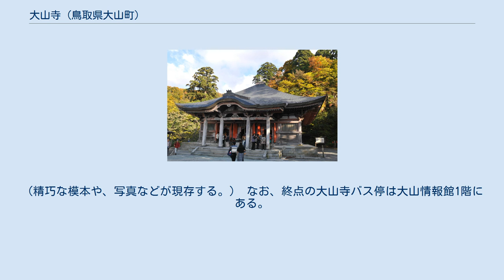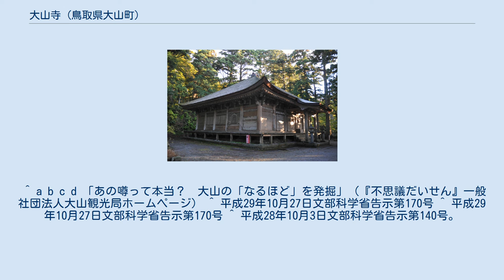大山寺 (鳥取県大山町)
大山寺（だいせんじ）は鳥取県西伯郡大山町（大山隠岐国立公園内）伯耆大山中腹にある天台宗別格本山の寺。
中国三十三観音第二十九番。
山号は角磐山。
 大山寺は奈良時代に成立した山岳信仰の霊場であり、養老2年（718年）に俊方（金蓮上人）によって開かれたとされる。
『選集抄』や『大山寺縁起』によると、俊方はある日大山で鹿を弓で射たが、その対象が鹿ではなく地蔵尊だったと知った。
俊方は殺生は罪深いことだったと悟り、出家して「金蓮」を名乗り、草庵をむすび地蔵菩薩を祀った。
この草庵が大山寺の起源とされる。
なお、この「起源」の説話が影響しているのか、現在でも、大山には石造りの地蔵が多数みられる。
 平安時代に入って天台宗が統括するようになり、西日本に於ける天台宗の一大拠点となった。
寺の住職である座主は比叡山から派遣され、ここでの任期を勤めた後、比叡山に戻って昇格するという、僧侶のキャリア形成の場となった。
 古くから信仰の道である大山道が岡山県岡山市から南北に整備され、途中出雲街道とも交差することもあって、信仰だけでなく、商業交通の面でも発展した。
 中世には尼子氏･毛利氏などの戦国武将からも崇敬され、盛んに寄進や造営がなされた。
江戸時代に入ると一時、中村一忠によって寺領の一部が没収されたが慶長15年（1610年）、西楽院の僧正豪円が幕府に働きかけたことにより大山寺領3000石が安堵された。
 明治8年（1875年）廃仏毀釈により大山寺の号が廃された。
大日堂（現在の本堂）に本尊を移し、本殿を大神山神社に引き渡した。
これにより大山寺は急激に衰退した。
明治36年（1903年）に大山寺の号が復活した。
昭和3年（1928年）には4度の火災に見舞われた。
 開祖である長谷川俊方（金蓮上人）の後裔が玉造温泉で松江藩から湯之介と呼ばれる温泉を管理する役職も設けられていた長谷川家で俳優の長谷川博己もそれにあたる。
 阿弥陀堂（国の重要文化財） 他に紙本著色大山寺縁起（10巻）があったが、昭和3年（1928年）に焼失している。
（精巧な模本や、写真などが現存する。） なお、終点の大山寺バス停は大山情報館1階にある。
 ^ a b c d 「あの噂って本当？　大山の「なるほど」を発掘」（『不思議だいせん』一般社団法人大山観光局ホームページ） ^ 平成29年10月27日文部科学省告示第170号 ^ 平成29年10月27日文部科学省告示第170号 ^ 平成28年10月3日文部科学省告示第140号。